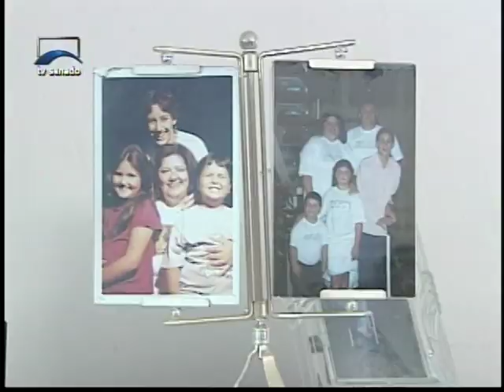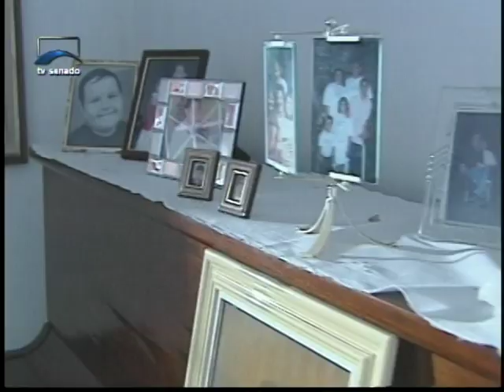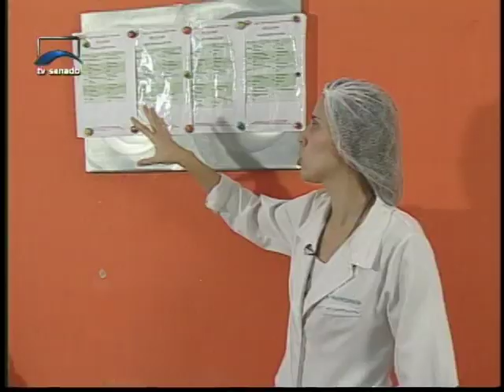Pesquisa revela números preocupantes de pessoas com sebrepeso e obesidade no país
CENAS DO BRASIL- 25.08.11: O tema deste programa é obesidade e sobrepeso, que tem índices preocupantes no país entre adultos e crianças. Você vai poder acompanhar debates sobre as políticas de prevenção e combate à obesidade, que incluem ações da Política Nacional de Alimentação e Nutrição, Plano de Ações para Enfretamento das Doenças Crônicas Não Transmissíveis e um Plano Intersetorial para Prevenção e Controle da Obesidade. Participam do programa a coordenadora Geral de Alimentação e Nutrição do Ministério da Saúde,  Patrícia Jaime, e a  nutricionista e professora adjunta da UnB Ceilândia, Kelb Bousquet.